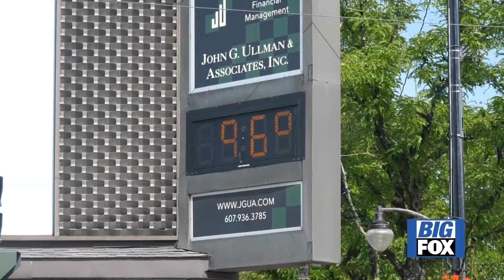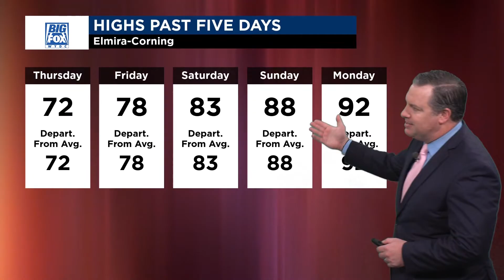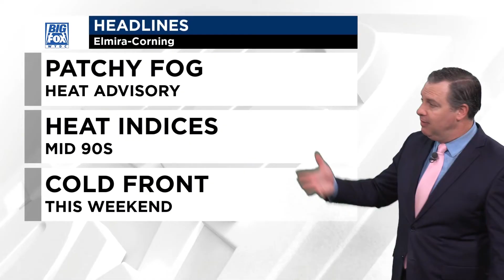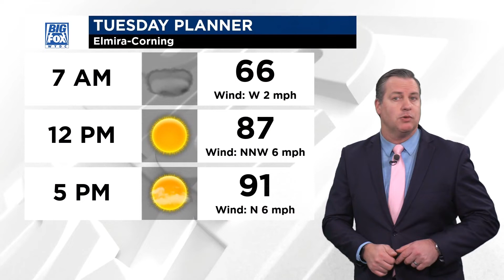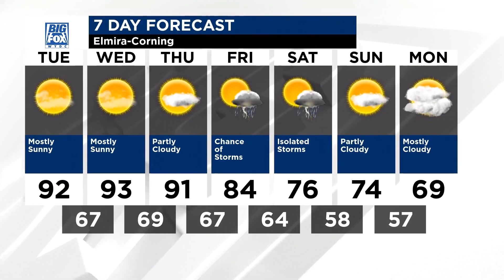Big Fox News at 10: 09 04 23